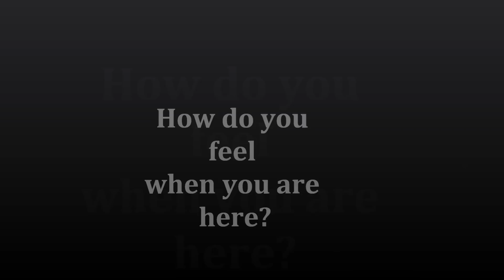'Leap of Faith' Spiritual Convention March 2012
'Leap of Faith' Spiritual Convention
Viral video - By Sonu Arora
 ~ Ik - Thui - Nirankar ~

Date: 18/03/2012
Breakfast: 10am - 11am
Congregation: 11.am-1.30pm
Food & refreshments: 1.30pm on-wards

Address: Sant Nirankari Satsang Bhawan
Sipson Lane
Hayes
Middlesex
UB3 5EU